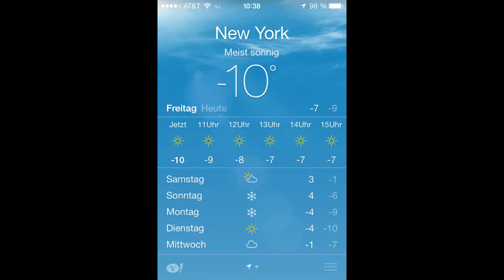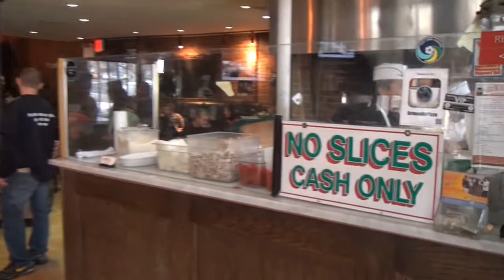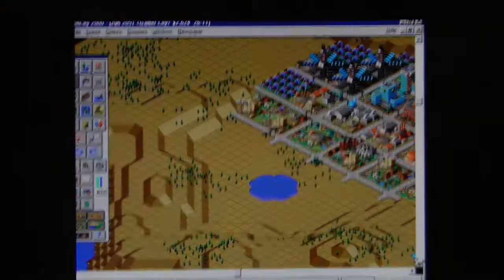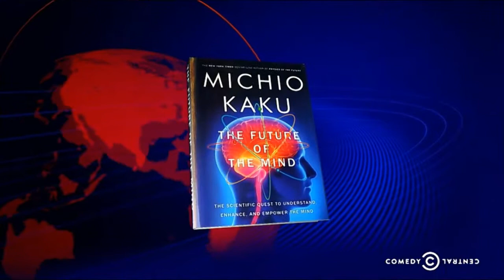Neues aus Amerika 10 New York und Philadelphia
Mit dabei: Rocky, Dirk Nowitzki, Vincent van Gogh, Jon Stewart und ich.